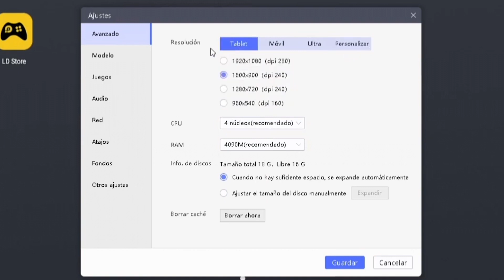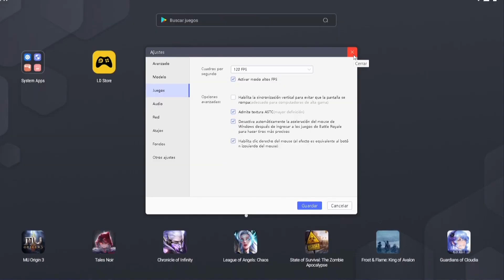JUEGA MOBILE LEGENDS EN CUALQUIER PC 2022!| EL MEJOR EMULADOR DE ANDROID!| LD PLAYER 9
Descarguen y prueben el nuevo LD Player 9 directamente de aqui gente!